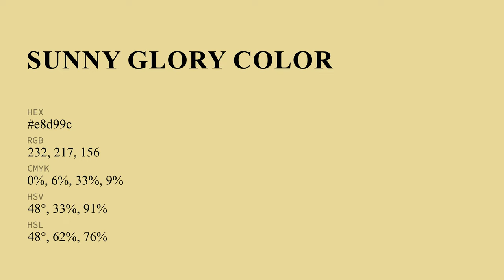Sunny Glory color e8d99c hex color - Yellow color - Cool color e8d99c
What color is Sunny Glory ? e8d99c hex color - Yellow color - Cool color e8d99c

Hex e8d99c Color Code is also known as Sunny Glory color.

Hex e8d99c Color code in RGB color code model is created after adding 90.98% red color, 85.10% green color and 61.18% blue color.
Hex e8d99c Color code in CMYK color (process color) code model is generated after subtraction of 0% cyan, 6% magenta, 32% yellow and 9% black.